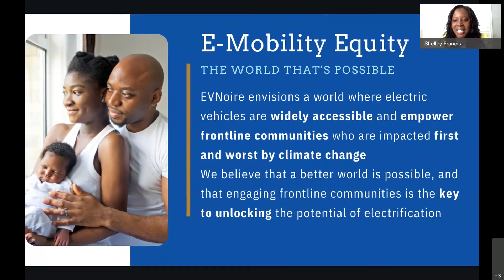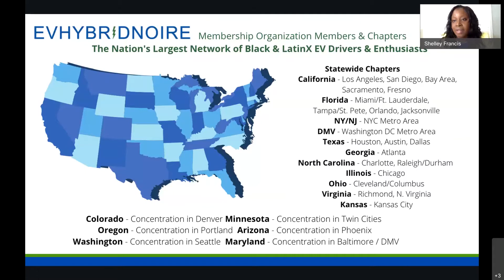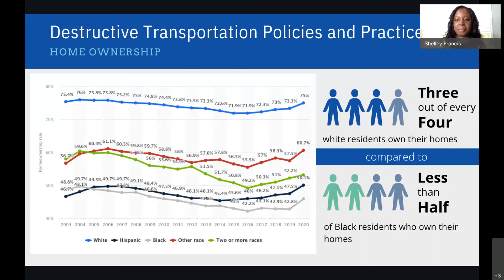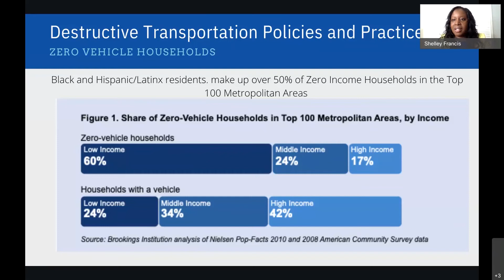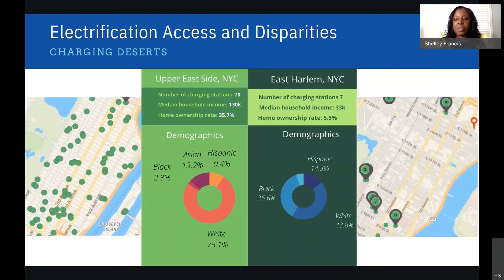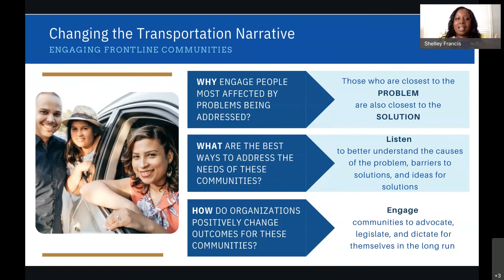"Mobility Best Practices and E-Mobility DEI in Accelerating EV Adoption" Highlights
On September 14, 2021, the U.S. DOT Volpe Center welcomed Dr. Shelley Francis, Co-Founder and Principal, EVNoire, as part of its 2021 thought leadership series "Innovation for a Sustainable, Equitable Transportation System." This is a compilation of highlights from her talk, "Mobility Best Practices and E-Mobility Diversity, Equity, and Inclusion in Accelerating EV Adoption." The views of the speaker do not represent the views of U.S. DOT.